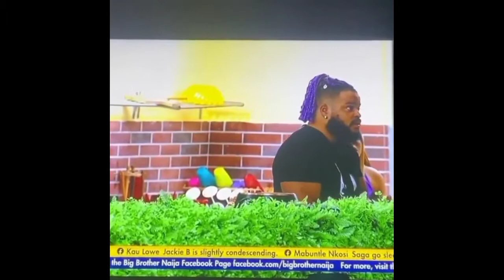WHITEMONEY AND QUEEN FIGHT OVER JACKIE. B AGAIN#BBNaija2021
The two have been in consistence squabbles for long now. Today, Queen bursts her anger over the issue.
BBnaija 2021 was launched with a running theme "Shine Ya Eye" and Abeg as sponsors for the reality show. The BBnaija season 6 reality show kicked off with Ebuka showing the viewers the details in the house. Male housemates were first introduced and later followed by their female counterparts.
Get to know the bbnaija Shine Ya Eye housemates:
Boma
Boma was raised by a single mother and grandmother, the 34-year-old BBnaija contestant grew up on the streets of Yaba in Lagos. He is known for his chisel body.
Cross
The gigantic man is 30-yer-old and seemingly is not afraid to mention his relationship cycle as well as offer advice. He believes that communication is pivotal to successful relationship.
Emmanuel
The bearded man is fills the list of the first Nigerians to win the Mister Africa pageant. He emanates from Akwa Ibom, However he resides in Port Harcourt, at the Rivers State. He runs a successful business; a fitness center, a salon and spa.
JayPaul ()
The Lagos based musician as well as an actor, is 29 years of age. He is a strong believer in his ability to win anything he touches.
Kayvee (Evicted)
The Lagos based photographer emanates from the renowned Ogun State. He is 26-year of age. He pursues his dreams in Lagos where he works as a photographer. Apart from what he does, he said his interests in life also includes gambling, playing football, and clubbing.
Michael
The Lagos born dreadlock musician is 28-year-old.  He aspires to be a great filmmaker. He has also lived in the U.SA as a teenager.
Pere
The tall dark and towering Warri, Delta State man was Pere was raised his mother only. He believes he is spontaneous, and adventurous.
Saga
The offshore engineer based in Port Harcourt hails from Lagos. Among his interests includes charcoal drawing an artistic skill that has seen him getting praises for the hyper-realistic portraits he makes
Sammie (Evicted)
Sammie is still a student at the university of Ahmadu Bello where is in his final year pursuing film production. The 26 years old filmmaker enjoys basketball since he is tall, storytelling, cinematography, and describes himself as “tall, striking and enigmatic”
Whitemoney
He is a businessman and an entrepreneur who ails from Enugu State, but currently based in the capital city. The 29 years old man from Enugu State believes in his great sensation and penchant of elegance owing to his smitten taste of fashion actually his “swag speaks for itself”
Yousef
He is 29-year-old. A high school teacher who is “soft-spoken, and loves much to do with fun. He says he is a down to earth go-getter. His hobbies includes hiking, sports, tour travels, reading, and a food enthusiast.
Female Housemates
Angel
The controversial gel who finds pleasure in exposing her sweet body is a writer as well as a poet sleeping. She says she likes much fun and easy to like and also enjoys telling stories
Queen
The politician and entrepreneur comes from Akwa Ibom State. She lies drama and making new friends. She has a mother whom she admires most.
Arin (Evicted)
Arin, a 29-year-old egalitarianist, was raised in a bigamous home in Lagos. She finds love in fashion design and claims she is an autonomous art and culture custodian who promotes the fashionable visual art in Africa.
Peace
She is only 26-year-old and an entrepreneur who ails from Port Harcourt. She runs a bigger boutique which came as a burning passion for fashion and style.
Tega
She is 29-year-old and has one child, besides she is a businesswoman who loves dancing, travelling and photography.
Jackie B
The almost approaching 30 years single mum is a hard worker who has passion for life is an interior designer. Besides she is a certified event planner. She attended her university in the UK
Maria (evicted)
Maria is a 29-year, a former air hostess, who finds interest in acting, cooking, hiking, exercising, and dancing.
Roseline  (Evicted)
She loves dancing and she admits she gets across with people who talk a lot.
Princess
The 30 yrs old lives in Abuja. She is an e-hailing service driver. She also enjoys cooking, watching movies.  She confessedshe dramatic.
Saskay
Is a 22-year-old extrovert and lover of books from Abuja. She enjoys all types of music and speaks of herself as “an embodiment of art”.
Nini
The 27-year-old is an economist and fashion businessperson born and raised in Nigeria.
JMK (Evicted)
She is a 23-year-old law graduate from Kwara State who loves her face wearing a flashy smile.